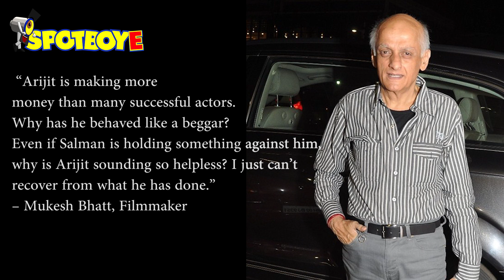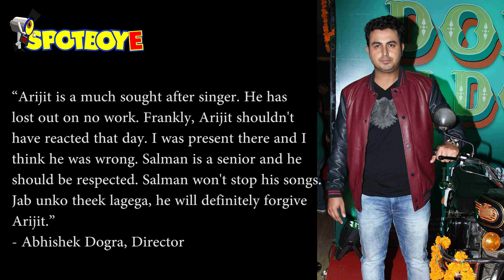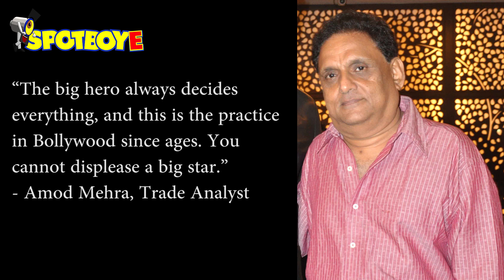Salman Khan Vs Arijit Singh - A PUBLICITY STUNT?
The singer's mentor Mukesh Bhatt has texted him to know the justification of his letter addressed to Salman